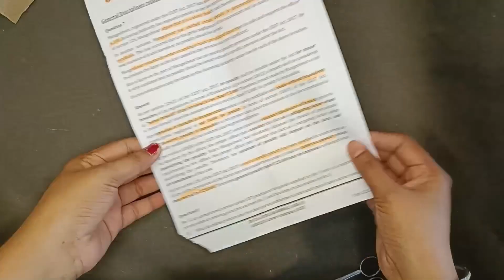Heart ❤️ Shape Wall Hanging Making with papers//Paper Wall Hanging//Paper Craft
Heart ❤️ Shape Wall Hanging Making with papers//Paper Wall Hanging//Paper Craft @ItsmeAnusha710